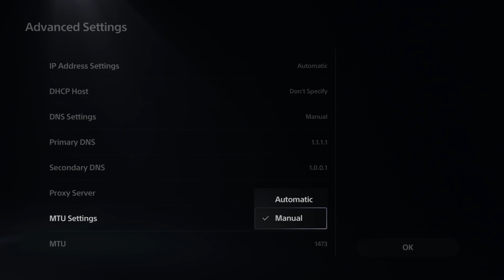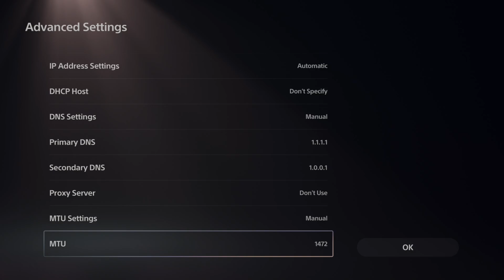How to Change the MTU Settings on PS5 Pro for Less Lag Spikes (Easy Tutorial)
Changing the MTU (Maximum Transmission Unit) settings on your PS5 Pro can potentially reduce lag spikes and improve network stability. Here’s how you can adjust the MTU settings on your PS5:

Steps to Change MTU Settings on PS5 Pro:
Open the Settings Menu:

Turn on your PS5 and go to the Settings menu by selecting the gear icon in the top-right corner of the home screen.
Navigate to Network Settings:

Scroll down and select Network.
Set Up an Internet Connection:

If you're not already connected, choose Set Up Internet Connection. If you're already connected, skip to the next step.
Choose Your Connection Type:

Select either Wi-Fi or LAN Cable (Ethernet) depending on your connection type.

Select Advanced Settings:

After selecting your network, choose Advanced Settings.
Adjust MTU Settings:

In the Advanced Settings menu, find the MTU Settings option and select it.
Change the MTU setting to 1450 (the default is usually 1500, but lowering it to 1450 can reduce packet fragmentation and might help with lag).
Save and Test the Connection:

After adjusting the MTU setting, press OK to save the changes.
Go back to the main Network menu and select Test Internet Connection to see if the new MTU setting improves performance.